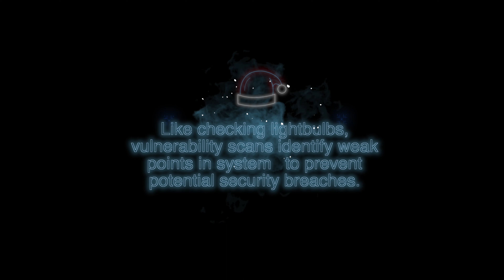Episode 8 - Vulnerability Scanning explained Vol 2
Nemko Christmas calendar 2023 on cyber security is the festive addition to the regular Nemko Group testing, inspection, certification and advisory portfolio. It covers topics such as QR codes, vulnerability scans, penetration testing, security of IoT products, the RED directive, and the use of AI tools, to mention a few. To learn more - visit us at nemko.com. To sign up for the Christmas calendar - join us on LinkedIn

Video by Nemko/Damir Cvetojevic